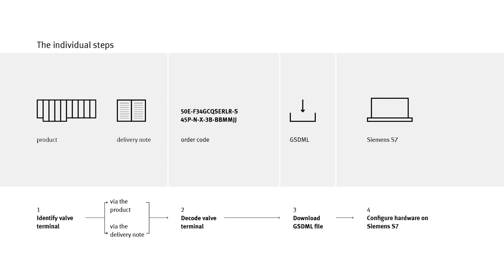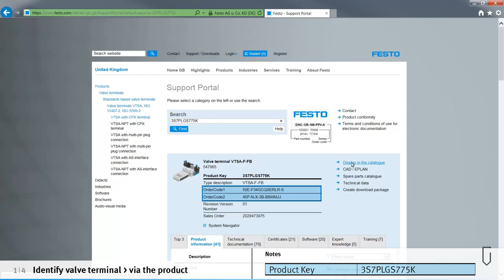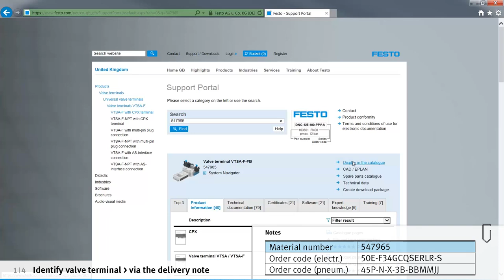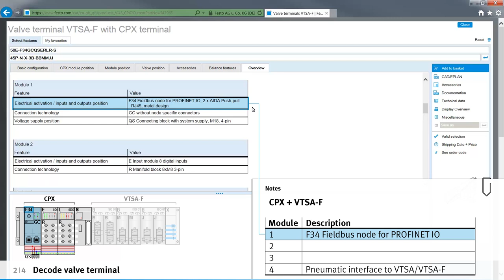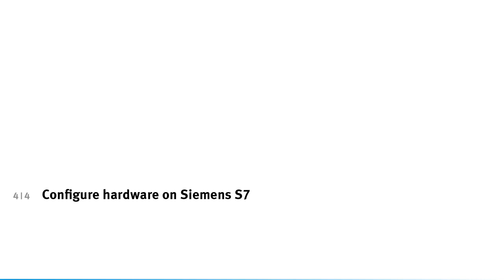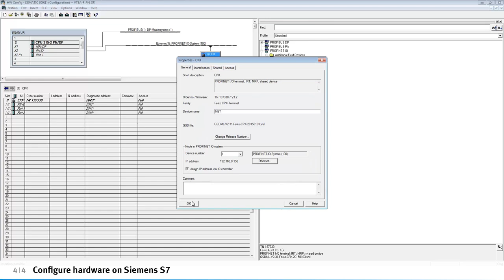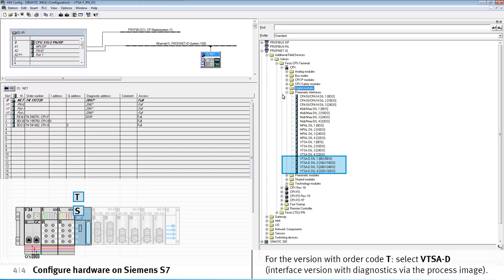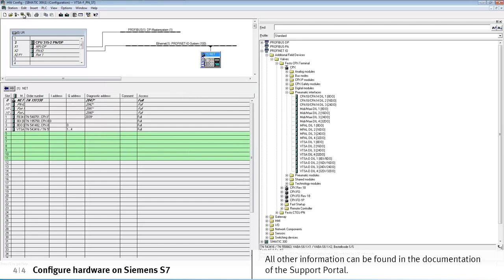VTSA F with PROFINET Commissioning on Siemens S7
Commission a VTSA-F valve terminal with PROFINET on Siemens S7 – this tutorial explains how it's done.

01:06 Identify valve terminal - via the product
01:58 Identify valve terminal - via the delivery note
02:55 Decode valve terminal
04:05 Download GSDML file
04:34 Configure hardware on Siemens S7

Category
Science & Technology